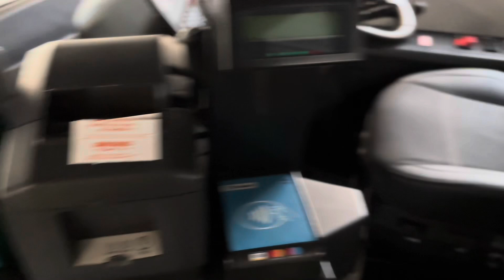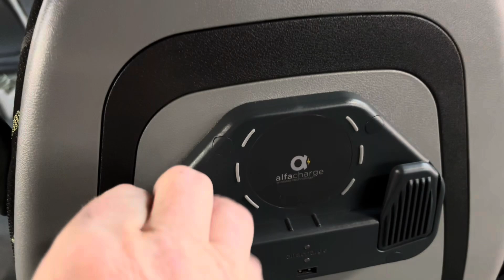Yutong U11DD Double Decker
Yutong Electric double decker on demonstration at Cardiff Bus. I also have a TikTok channel for fun videos @tecco1959.